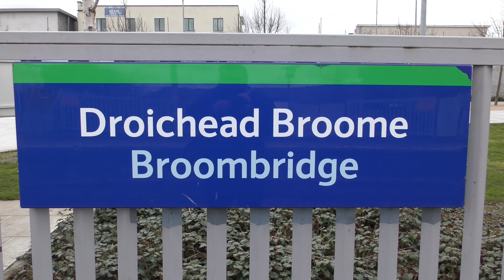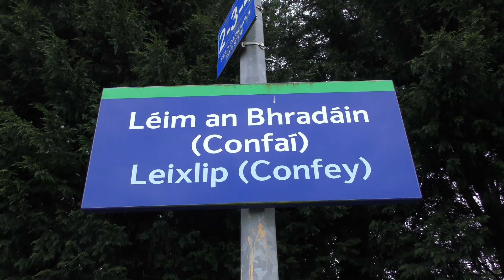No. 131 on the RPSI's "Midlander" to Maynooth (24/3/24)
On Sunday the 24th of March 2024, the RPSI held their first Dublin Area special of the year, which once again was the Midlander.

As usual, this tour ran from Dublin Connolly - Maynooth and back, with two runs each way.

The loco in charge of the tour was No. 131, and for this video, we will see it at the following locations:

Castleknock
Broombridge
Clonsilla
Leixlip Confey